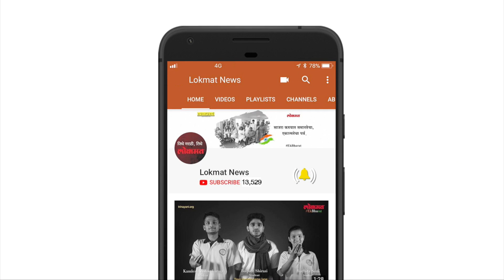बाजारात आली प्लास्टिक ची अंडी | Lokmat News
अंड्या मधून भरपूर प्रोटिन्स मिळत असल्याने डॉक्टर्स सगळ्यांना अंडी खाण्याचा सल्ला देतात.पण गेल्या काही महिन्यात प्लास्टिक चा कोबी, प्लास्टिक चे तांदूळ यांचा बरोबर प्लास्टिक ची अंडी सुद्धा बाजारात आल्याचे समोर आले आहे. दिसायला सामान्य अंड्या सारखी दिसणारी हि अंडी चक्क नकली असतात. नकली अंडी कशी ओळखणार ??
अंड्याचे कवच - असली अंड्याचे कवच गुळगुळीत असते तर प्लास्टिकचा अंड्याचे थोडे खरखरीत लागते.नकली अंड्याचे कवच आगी चा जवळ नेल्यास पेट घेते, तर असली अंड्याचे कवच पेट घेत नाही. आवाज - असली अंडे हलवल्यावर त्यातून कसलाही आवाज येत नाही तर नकली अंड्यातुन आवाज येतो. बलक - अंडे फ़ोडताच आतून पिवळा बलक आला तर ते असली अंडे आहे असे समजावे पण जर अंड्यातून पिवळ्या रंग बरोबर पांढऱ्या रंगाचा द्रव बाहेर आल्यास ते नकली आहे असे समजावे.